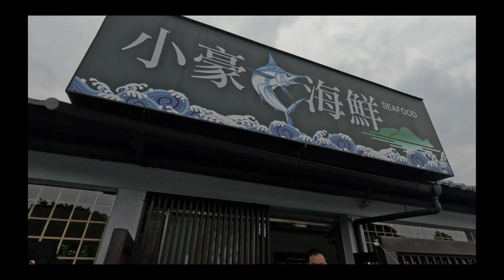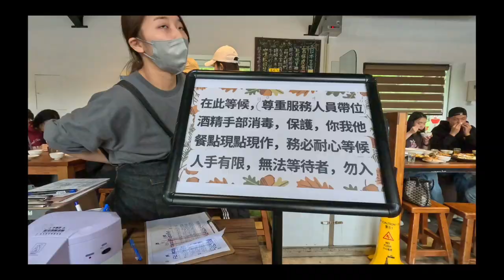木桶裝生魚片居然只要XXX元？宜蘭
店家資訊：
小豪海鮮
服務選項: 內用 · 外帶 · 無外送服務
地址： 261宜蘭縣頭城鎮青雲路三段801-1號
營業時間：
星期三 休息
星期四 11:00–14:00, 17:00–20:00
星期五 11:00–14:00, 17:00–20:00
星期六 11:00–14:30, 16:30–20:00
星期日 11:00–14:30, 16:30–20:00
星期一 11:00–14:00, 17:00–20:00
星期二 休息